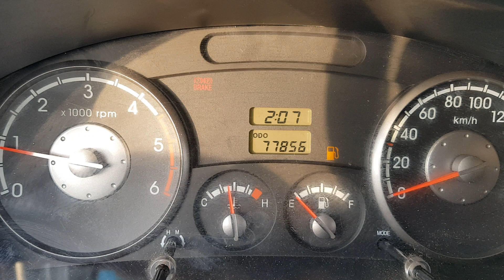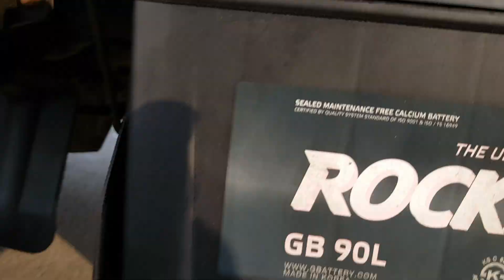287254/KIA BONGO III 2007 CARGO